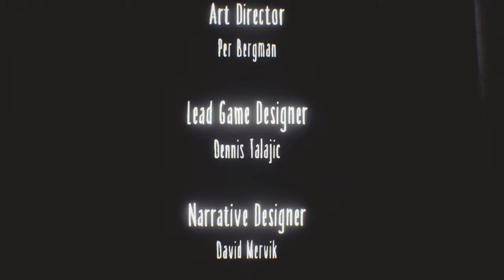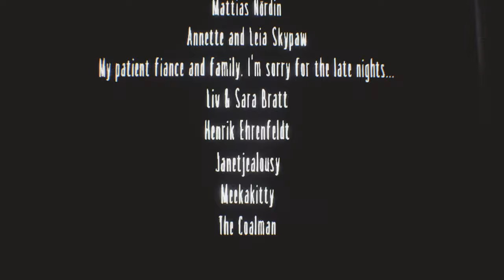Little Nightmares (Replay 2021) | DLC Parte 3 Final | en Español | La Residencia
Huida paralela en la que te pondrás en la piel del Niño fugitivo, otro prisionero dispuesto a escapar de este lugar de infortunio. En su viaje, el Niño recorrerá Las Profundidades, El Escondrijo y otra zona oculta de Las Fauces, lo que te ofrecerá una perspectiva distinta a las aventuras de Six y nuevos desafíos por superar.

Plataforma: Pc
Controles: Dualshock 4
Grabado o Emitido Mediante: Streamlabs OBS

Titulo Original: Little Nightmares
Género: Puzzle, Plataformas, Terror
Año: 2017
Desarrollado: Tarsier Studios
Distribuido: Bandai Namco Entertainment

*2ª Pantalla    - TV LG 24"